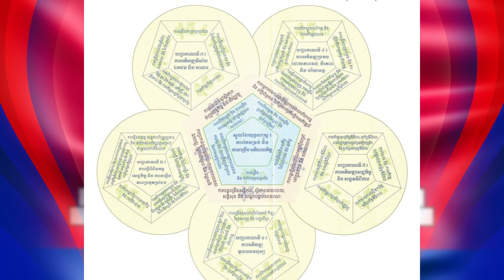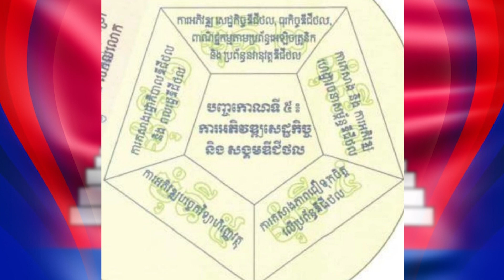បទ "កូនកសិករ គ្រាប់ពេជ្រសែនល្អ ជំហរសាងជាតិ" និពន្ធដោយ ហាស់ វង់ដារ៉ា